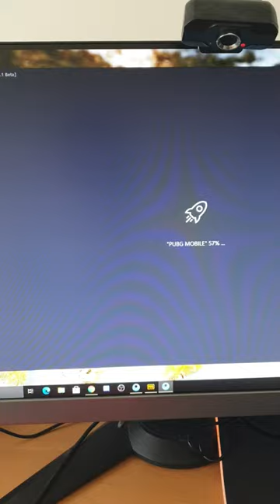تحويل لون دمج الدم من العادي للون الازرق في ببجي ستيم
Alsory